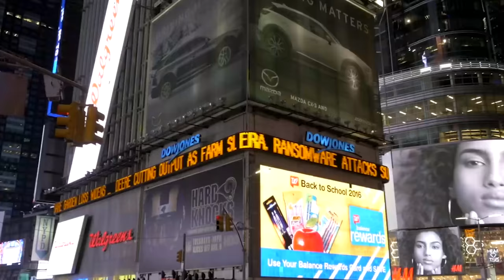How to Eliminate Unnecessary Stuff From Your Life - Jose's Monday Motivation Motivational life Hack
In this episode we discuss How to Eliminate Unnecessary Stuff From Your Life - Jose's Monday Motivation Motivational life Hack

8pm Eastern Every Monday and Thursday night

Bitcoin - 18u7EqLDNLfBhpYHQXtqradHkeCQfnL7XA

Litecoin -  Lgqd1qbFFMeuNJFsJP18wXpV3o63ugZK7V

EOS -  josearteaga1

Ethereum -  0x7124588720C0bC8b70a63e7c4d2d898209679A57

Dash - XwRkCMaJX586CaeqTZ4onW59taEsSwbVtF

Digibyte - DKRu3fQJHAyPxYBR8WVnz799dJcjAayeWP

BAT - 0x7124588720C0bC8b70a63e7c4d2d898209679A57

Tron - TWpE3L5mEr2uFonTdCkhsvJVxeRf4HiwHb

Decred - Dsdfc8UwbDWHNz3CHo2JV3omBM3PXTscEW4

ZCASH - t1aCwqv4kr4zg6yXXALm2HUkXbxPYVWqT7f

Sources